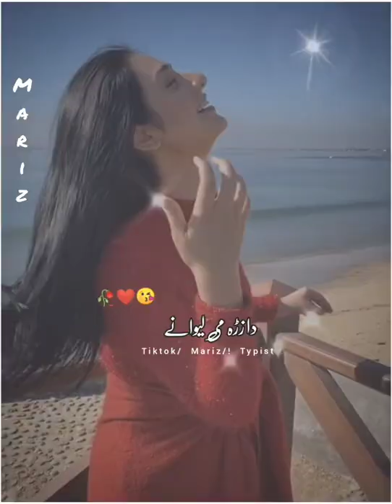Pashto Whatsapp Status Girls hide face tiktok video Song Status Video Best status channel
# Best status channel